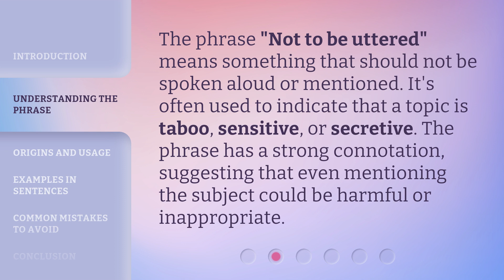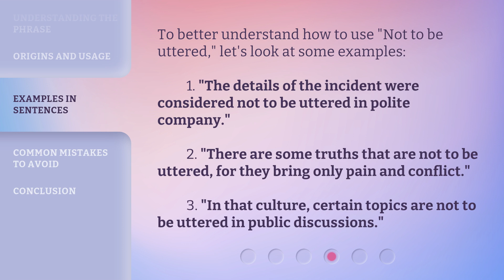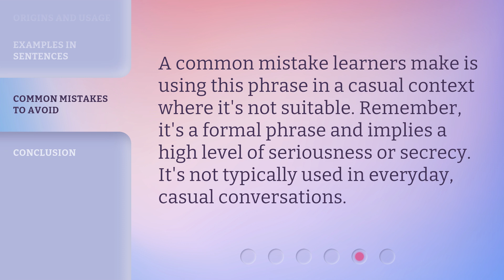Exploring the Phrase "Not to Be Uttered" in English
Unveiling the Unspoken: Exploring the Phrase 'Not to Be Uttered' in English • Embark on a linguistic adventure as we delve into the intriguing phrase 'Not to Be Uttered' in the English language. Discover its origins, hidden meanings, and cultural significance in this captivating exploration.

00:00 • Introduction - Exploring the Phrase "Not to Be Uttered" in English
00:31 • Understanding the Phrase
00:54 • Origins and Usage
01:19 • Examples in Sentences
01:46 • Common Mistakes to Avoid